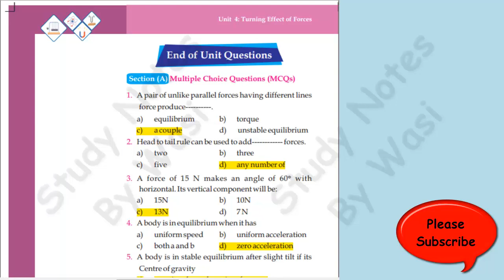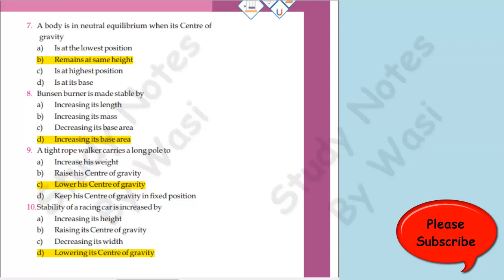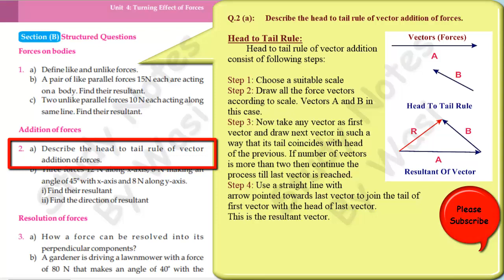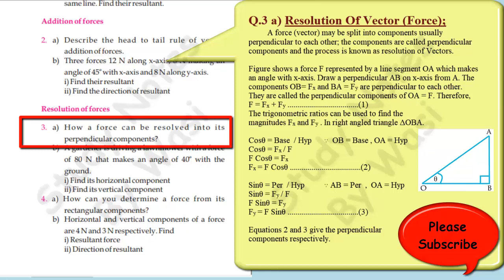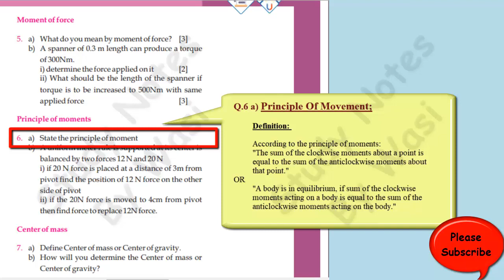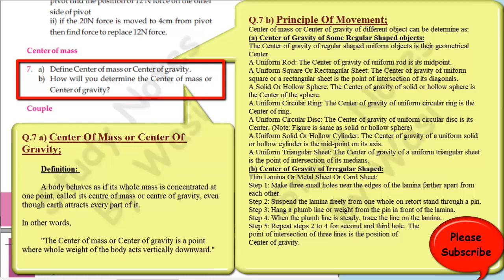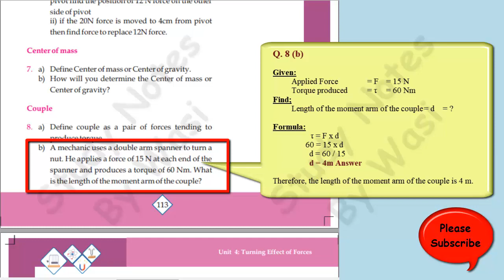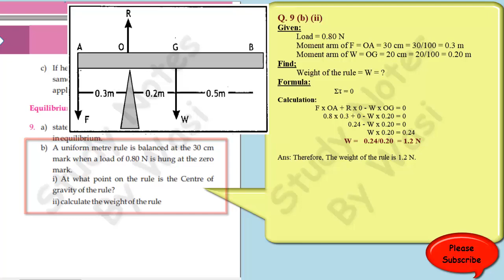Solved MCQs, Numerical & Question Answers| Chapter_4 Turning Effect Of Forces | Physics Class IX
Solved  MCQs, Numerical & Question Answers| Class IX |Chapter_4 Turning Effect Of Forces | Physics Class IX | Karachi Board | Sindh Board

Sindh Board of Education new books update,
physics sindh text book,
physics new book for class 9,
9th class physics book chapter 4,
Solved  MCQs,
Solved Numerical ,
Solved Question Answers,
Solved  MCQs, Numerical & Question Answers
Chapter 4 Turning Effect Of Forces ,
Sindh Board,
Class nine physics,
class ix physics,
9th class physics,
physics new book,
sindh board,
karachi board,
Turning Effect Of Forces,
9th class physics book chapter 4,
Physics Class IX